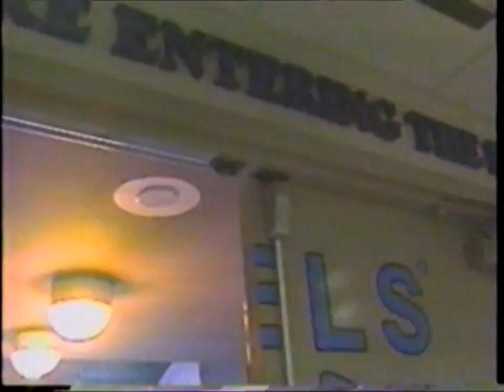Virginia at #5 North Carolina - Football - Sept. 27, 1997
UNC seeks revenge for a heartbreaking loss the prior year in Charlottesville.  This video includes parts of the game, including a replay of Dre Bly's key interception return for a touchdown and most of UVA's second-half collapse.  UNC would take a 48-20 victory and stay undefeated.